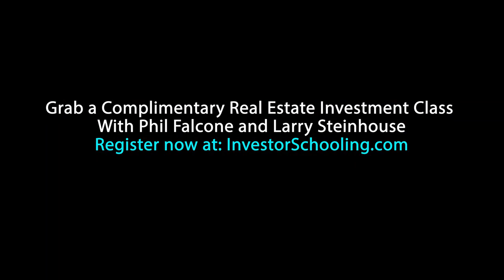How I Learned The Real Estate Business mp4